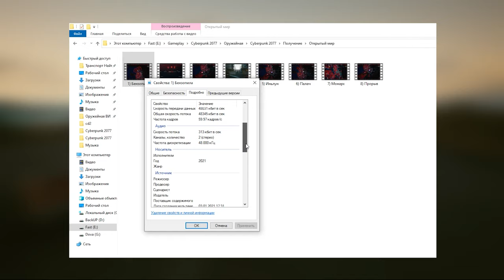Как заполнить оружейную ВИ в Cyberpunk 2077? I ДЕТАЛЬНЫЙ ГАЙД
В данном видео мы детально разберёмся, как заполнить оружейную в квартире ВИ.
Таймкоды:
0:00​ Вступление
0:44​ Процесс заполнения оружейной
1:13 Открытый мир
1:31 Открытый мир: Бензопила
1:51 Открытый мир: Псалом 10:6
2:10 Открытый мир: Молон Лабе
2:24 Открытый мир: Молот Товарища
2:42 Открытый мир: Иньлун
3:00 Открытый мир: Палач
3:26 Открытый мир: Монарх
3:44 Открытый мир: Прорыв
3:58​ Правый стенд
4:07​ Доп. квесты
4:22​ Доп. квесты: Скиппи
5:00​ Доп. квесты: Надзор
5:34​ Доп. квесты: Шельма
6:11​ Доп. квесты: Крэш
6:40​ Доп. квесты: Малориан Армс 3516
7:19​ Доп. квесты: Архангел
7:39​ Сюжетные квесты
7:48​ Сюжетные квесты: Сатори
8:20​ Сюжетные квесты: Ла Чингона Дорада
8:58​ Сюжетные квесты: План Б
9:26​ Сюжетные квесты: Дзинтю-Мару
9:59​ Сюжетные квесты: Ба Синчун
10:37 Итог
10:59 Заключение
11:46 Пасхалка
Музыка (в том порядке, в котором она была в ролике):
1. Lakeshore Records - PAIN by Le Destroy  The Red Glare
2. SAMURAI - Black Dog
3. SRDD (Sebastian Daniel)  Keine - COME CLOSE
4. Калинка Малинка (Remix)
5. SAMURAI Cover - Never Fade Away by P. T. Adamczyk & Olga Jankowska
6. Skippy song (remix by old_rambo)
7. Panam Theme
8. Judy's Theme
9. River Ward Theme
10. SAMURAI - A Like Supreme
11. Damian Ukeje P.T. Adamczyk Kerry Eurodyne - Chippin'In
12. Marcin Przybylowicz - Been Good To Know Ya
13. P.T. Adamczyk - You Shall Never Have To Forgive Me Again
14. P.T. Adamczyk - Rite Of Passage
15. RUN THE BLOCK by Konrad OldMoney feat Taelor Yung & Bez Tatami feat Gully Foyle
16. Marcin Przybylowicz - Cyberninja
17. Paul Leonard-Morgan - Adam Smasher
18. Arielle Sitrick - Night City
19. HYPER - SPOILER & CLOCKWORK (CYBERPUNK 2077 RIGHT VERSION♂)GACHI REMIX